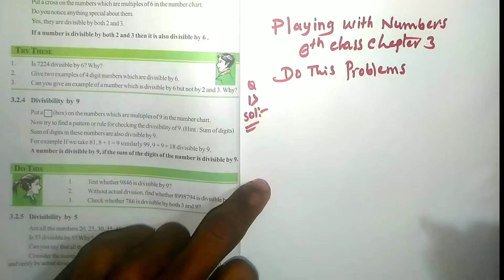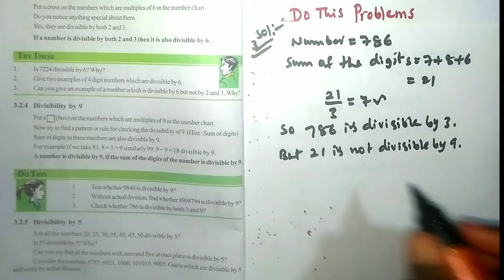Do This Problems | Playing With Numbers | 6th class chapter 3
Do This:-

1. Test whether 9846 is divisible by 9?
2. Without actual division, find whether 8998794 is divisible by 9?
3. Check whether 786 is divisible by both 3 and 9?